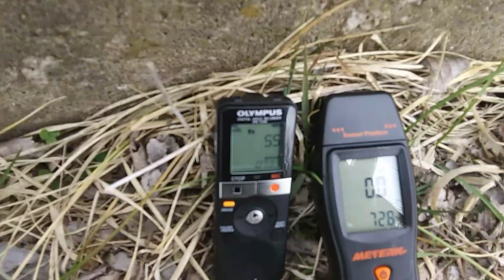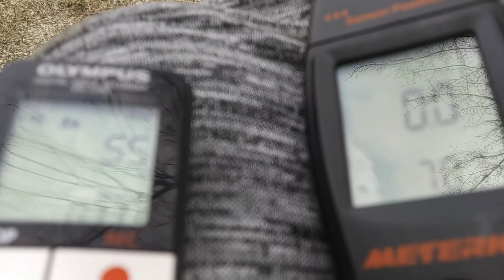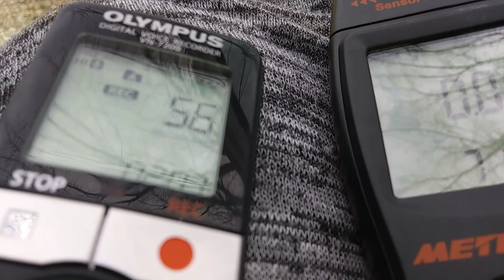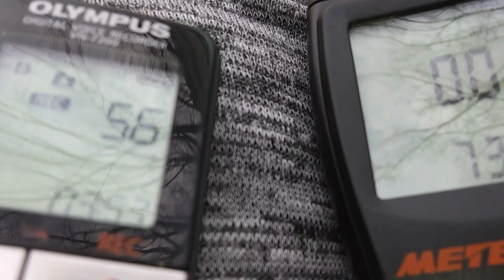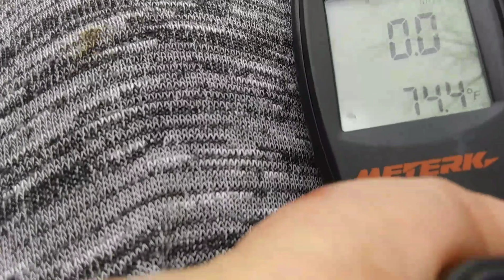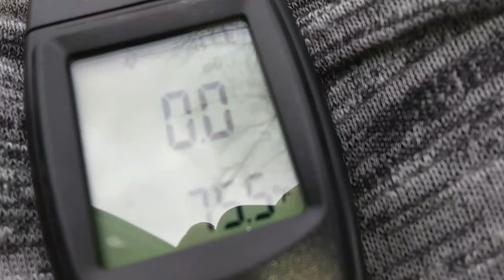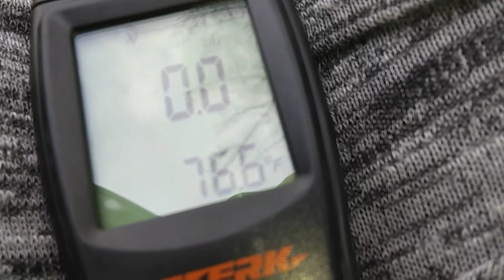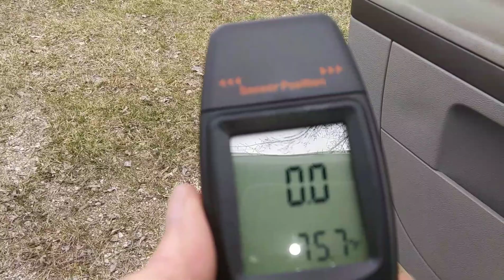A Watery Demise/ Looking For Spirits / EMF Hits/ EMF EVP Session / a follow up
Return to were an elderly woman meet with a watery death presumably at the hands of her daughter and her daughter's companion.  Her daughter is being charged with first degree murder.  Her trial begins March 6, 2020.